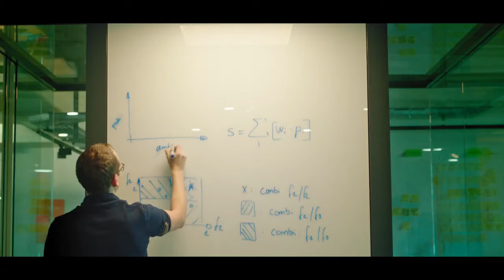VAUD+ We Grow Innovation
A big thanks to the Online Seedstars World Competition 2020/21 gold partner Vaud. The Canton of Vaud offers unique opportunities for entrepreneurs from around the world enabling them to scale-up their innovations thanks to its vibrant ecosystem and to the presence of globally renowned universities and research centers.